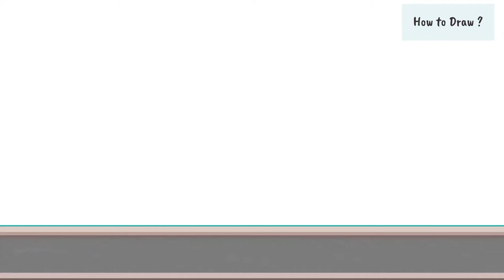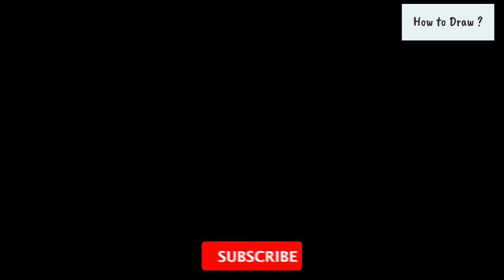How To Draw and Color a Car carrier Truck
Today, I am learning How To Draw and Color a Car carrier Truck
Art Supplies ~ This is a list of the supplies we used, but feel free to use whatever you have in your home or classroom.
- Pencil and erasure
- Sharpie (or something to draw with)
- Paper (we use marker paper)
- Markers to color with (we use Bianyo)
- Colored pencils (sometimes we also use Prismacolor colored pencils)